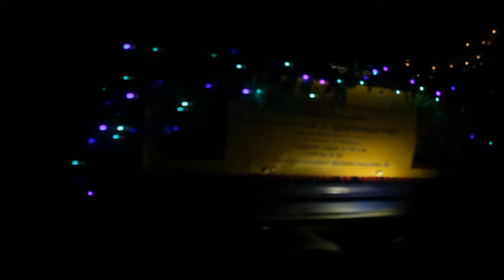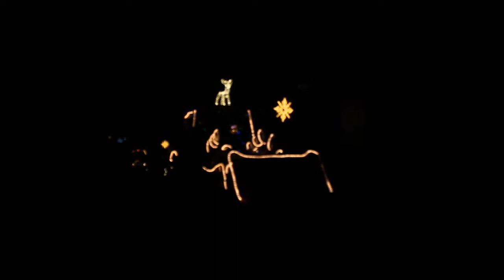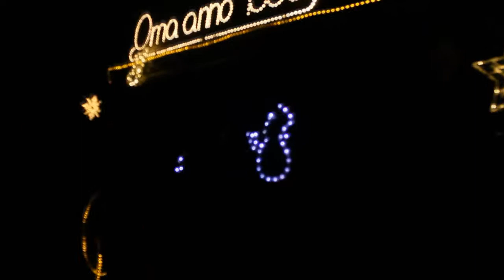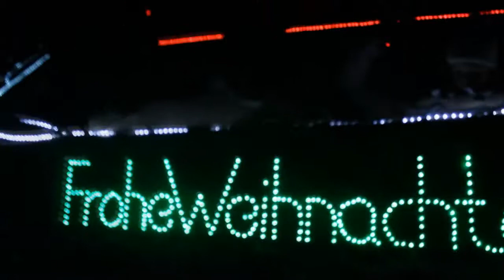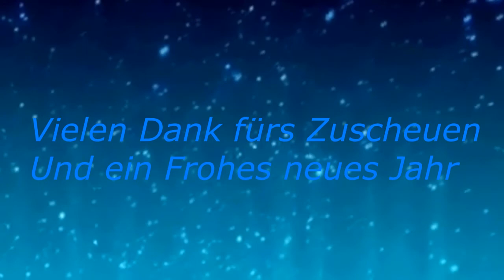Weihnachtsparade 2017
Bei uns war mal wieder die Weihnachtsparade und damit wünsche ich euch noch ein Frohes neues Jahr